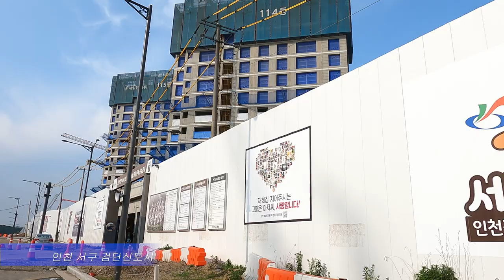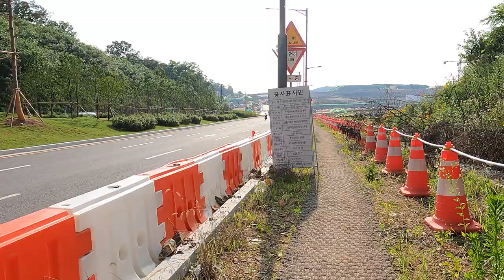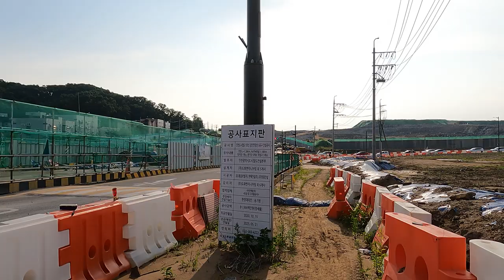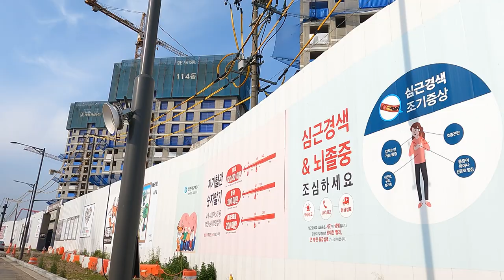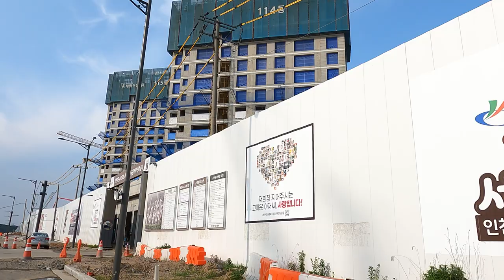검단신도시 102역 주변 공사현장과 제일풍경채검단1/제일풍경채검단1차/인천지하철검단102역/검단신도시/부동산 소개/아파트 소개/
안녕하세요!!!
이번 영상은 인천 서구 검단신도시 신설 102역 지하철 공사장 주변 영상입니다.
102역 주변에는 온통 공사중이라 인도도 없고 말 그대로 장화신고 가야할 그런 곳입니다.
102역 인근 아파트 공사가 한창 진행중이고, 제일풍경채검단1 아파트는 약15층 정도 올라가고 있더군요.
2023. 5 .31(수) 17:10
날씨 : 맑음
온도 : 26℃